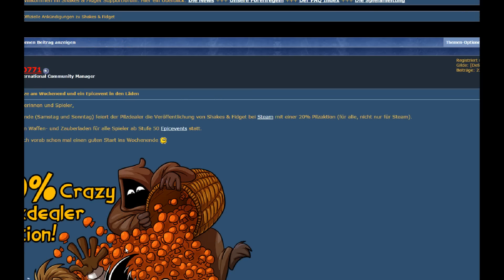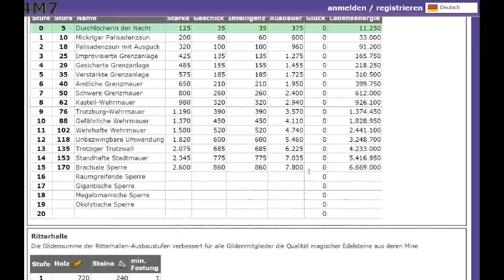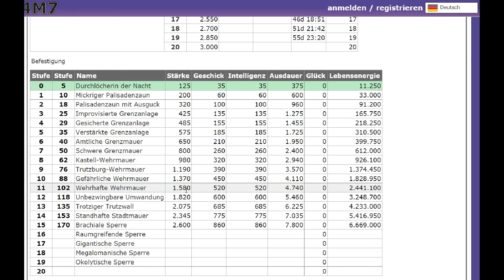Shakes and Fidget 26.2. the 13.Stock is a lie!